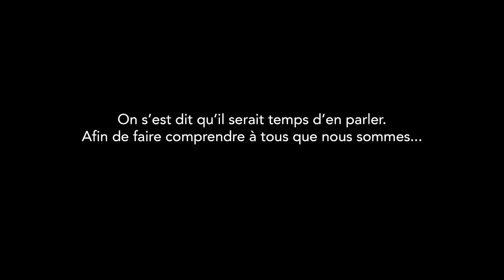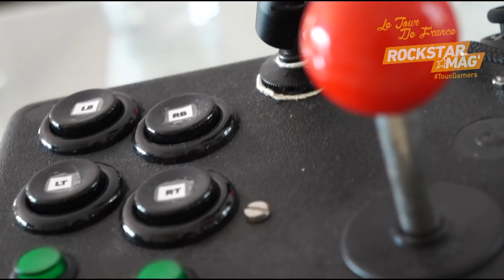[EPISODE 06] LE TOUR DE FRANCE TOUSGAMERS ROCKSTAR MAG' : THÉO/HANDIGAMER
_ DÉBUT DE NOTRE PROJET SUR LE HANDICAP (MARS 2018)

_ TRAJET ET DERNIERS DÉTAILS DE NOTRE TOUR DE FRANCE (AOÛT 2018)

_ CARNET DE BORD PENDANT LE TOUR DE FRANCE (AOÛT 2018)